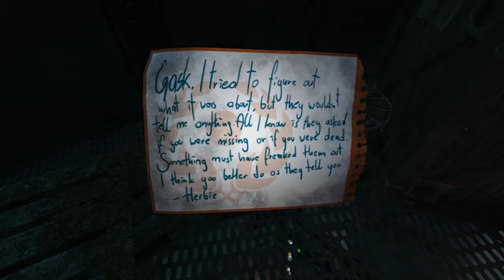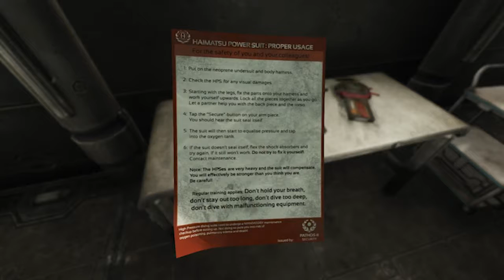Let's Experience: SOMA Part 7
First time blind playthrough of SOMA. No commentary.